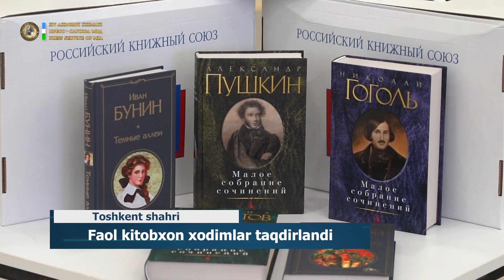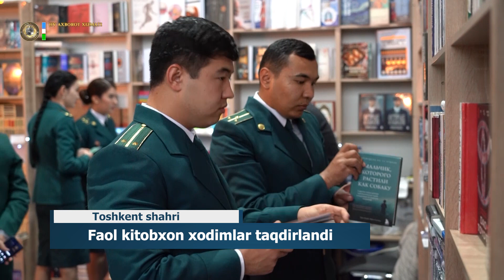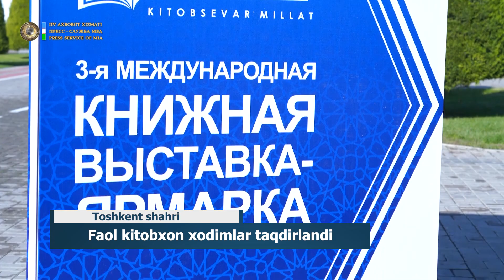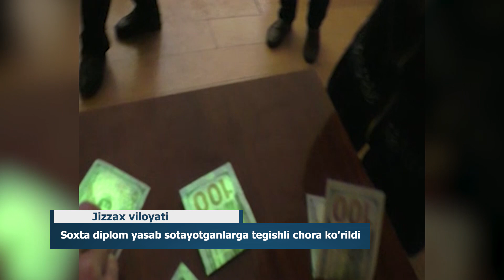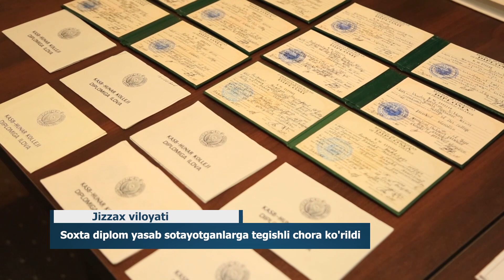IIV haftalik dayjesti #65-son